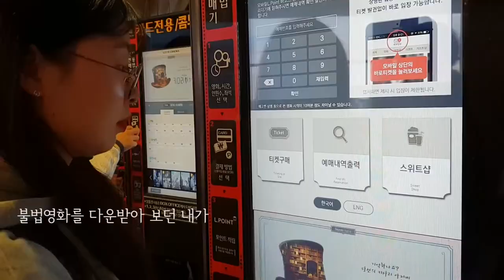반듯ⓒ 저작권 서포터즈 10월 1차 영상6팀 저작권 가나다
[불법 영화/TV 다운로드와 그 폐해와 올바른 저작물 이용을 장려하는 캠페인 영상 제작]

불법 드라마를 찾아보던 내가
드라마 정기결제를 시작한다.

불법 만화를 찾아보던 내가
정식만화를 찾아본다.

아무데서나 음악을 다운받던 내가
이제 음악을 제대로 즐긴다.

불법 영화를 다운받아 보던 내가
영화를 보러 영화관에 간다.

내가 저작권을 지키면!